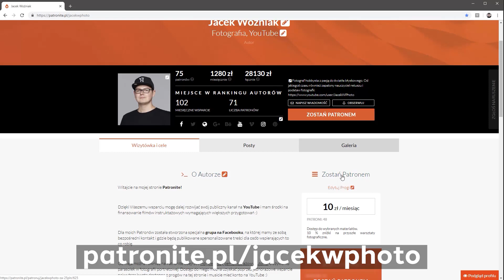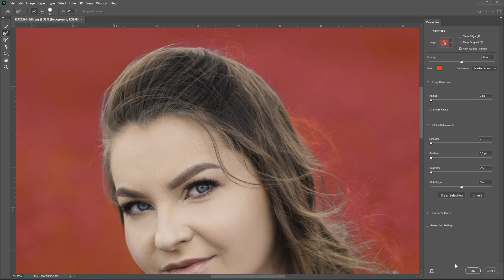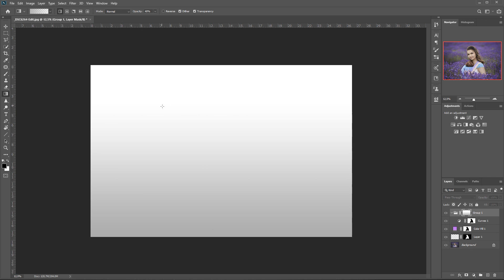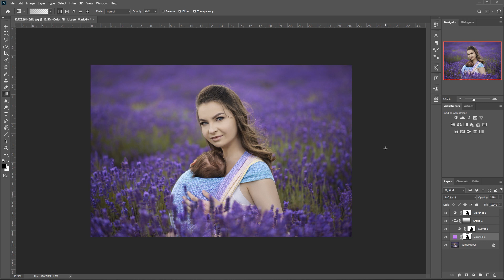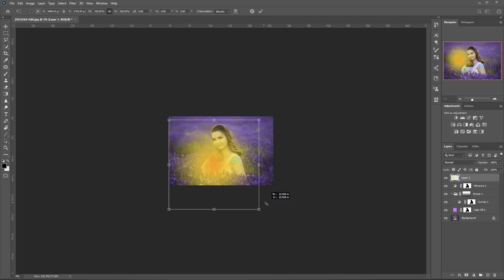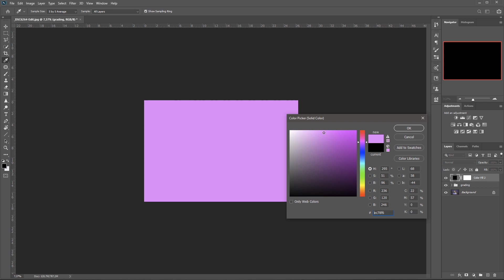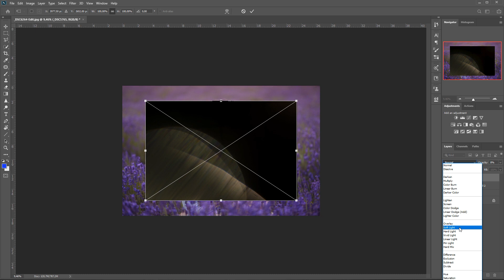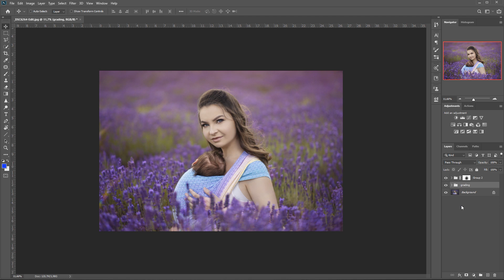226 Jak uzyskać bajkowy klimat w Photoshopie | Adobe Photoshop Tutorial